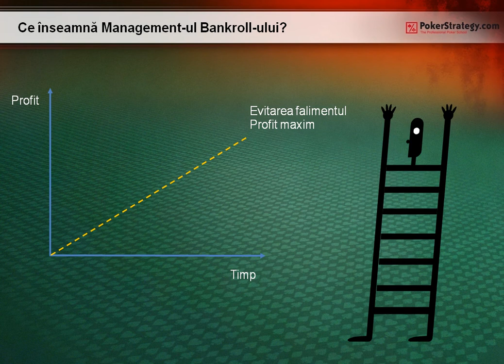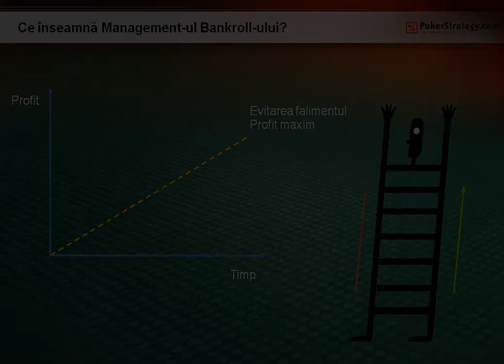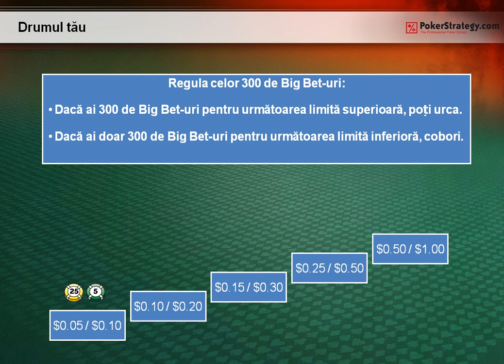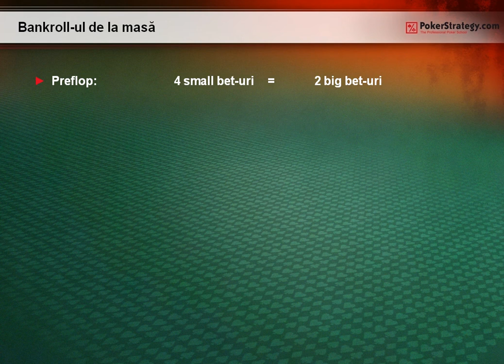Fixed Limit Bankroll Management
În acest clip video vei afla cum să foloseşti cei 50$ pentru a-ţi construi bankroll-ul repede şi fără riscuri.